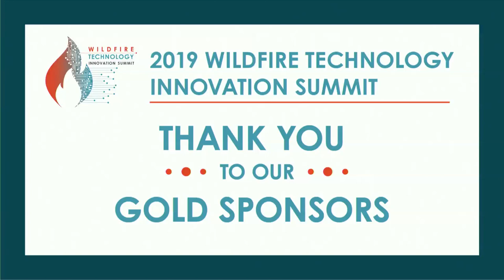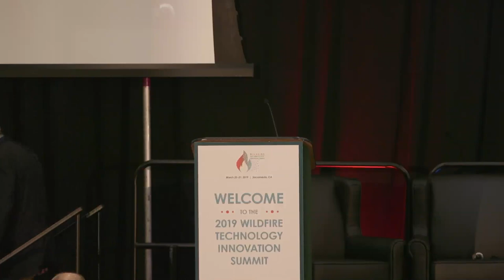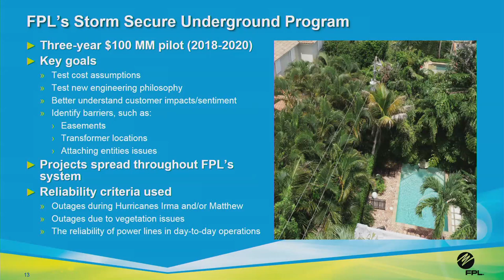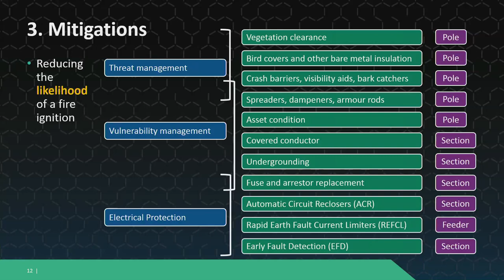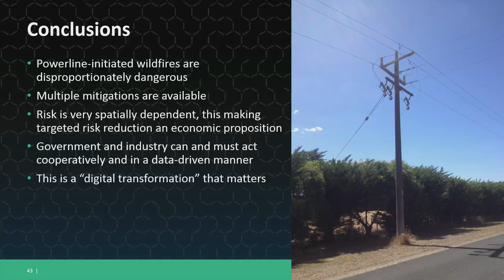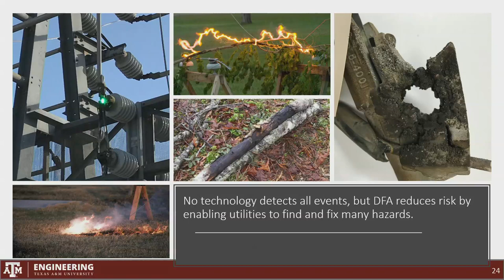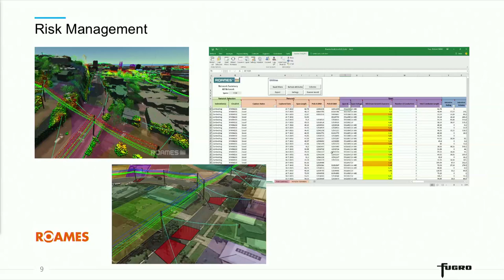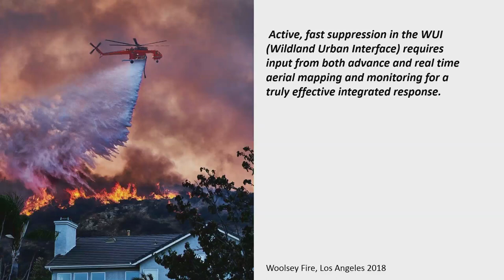Wildfire Technology Innovation Summit (March 20-21, 2019) - Day Two, Morning/Breakout: Track 3 (A)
Wednesday, March 21, 2019 (Day Two)
8:30 – 10:30 a.m.: Morning Session
10:30 – 12:00 p.m.: Breakout Sessions: Track 3 (Turning Data into Information:  Best Practices in Data Gathering and Analytics for Utilities)

8:30 – 9:00 a.m.: Bringing Together Policy and Technology Innovationto Make Our Communities More Resilient
• William Craig Fugate, One Concern, FEMA Administrator (2009-17)

9:00 – 9:30 a.m.: Florida: Designing the Grid for Resilience
• Manuel Miranda, Senior Vice President, Power Delivery, Florida Power & Light

9:30 – 10:00 a.m.: Australia: Quantifying and Managing the Bush Fire-related Risks Posed by Power Lines
• Simon Dunstall, Research Director, Decision Sciences Program, Data61, the Commonwealth Scientific and Industrial Research Organization (Australia)

Breakout Sessions: Track 3 (Turning Data into Information:  Best Practices in Data Gathering and Analytics for Utilities)

10:00 – 10:30 a.m.: Texas: Power Line-caused Wildfire Mitigation
• B. Don Russell, Regents Professor and Director, Power System Automation Laboratory, Texas A&M University

11:00 – 12:00 p.m.: Panel 3A – Aerial Patrols – Best Practices in Data Gathering & Analysis for Utility Vegetation Management and Asset Integrity
• Moderator
   o Matthew Rommel, Commercial Market Leader, US Drone Service, Deloitte
• Panelists
   o Chuck Anderson, Executive Vice President and Chief Strategy Officer, ECI
   o Jeff Filip, General Manager and Co-Founder, Intelfuse (Australia)
   o Kerry Fleming, Air Traffic Security, Federal Aviation Administration
   o Tom Fries, Aviation Services Manager, SDG&E